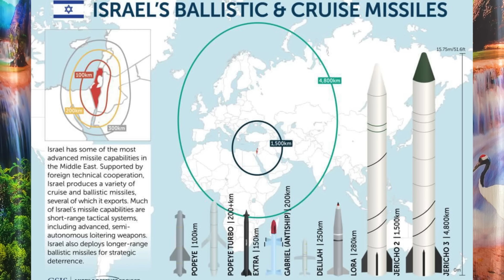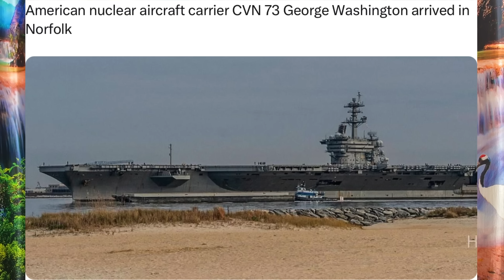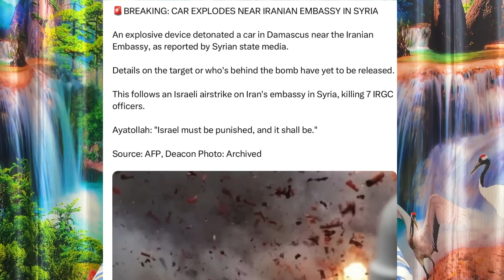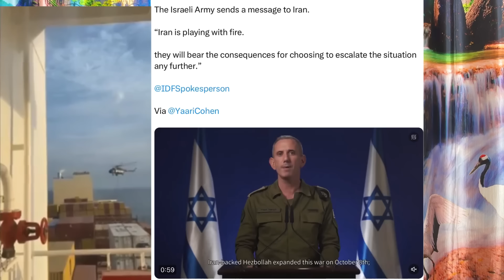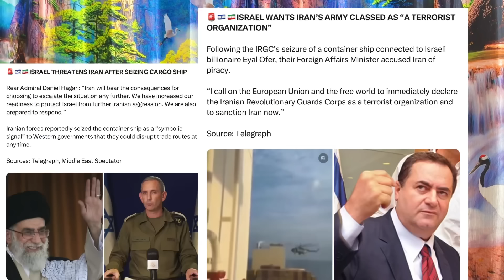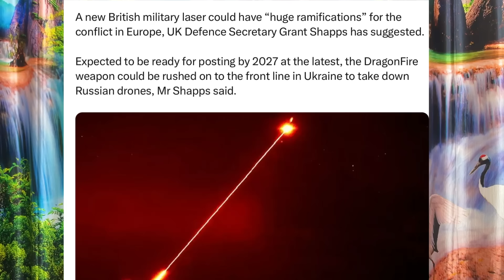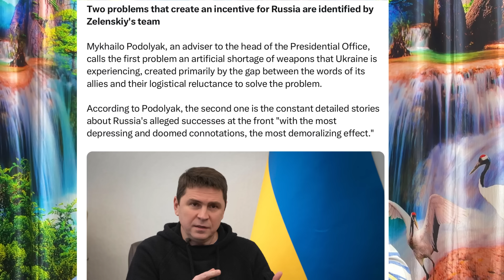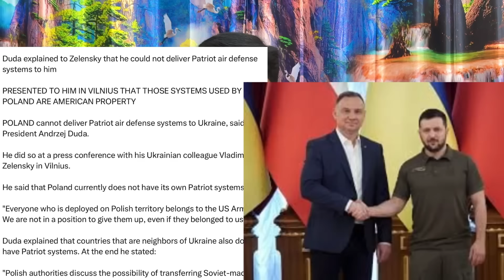இஸ்ரேல் கப்பலை கடத்திச் சென்றது ஈரான் I கவுண்டவுன் தொடக்கம் ஈரான் I ஏமாந்ததா உக்ரேன் Ravikumar Somu